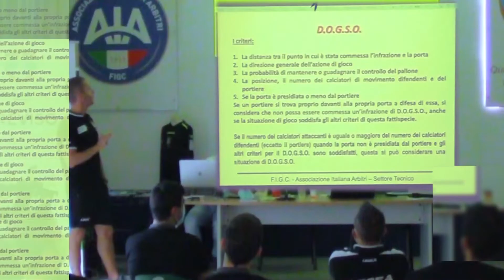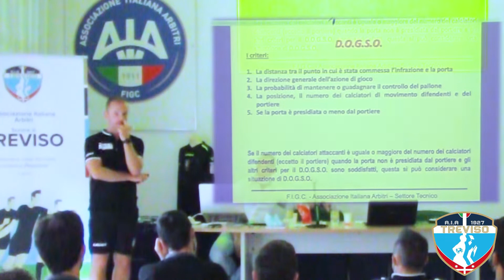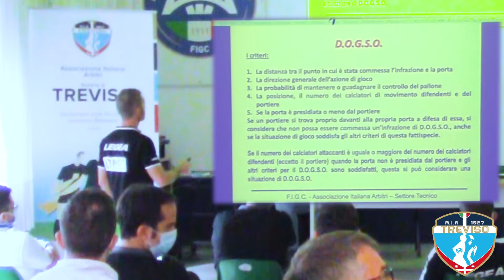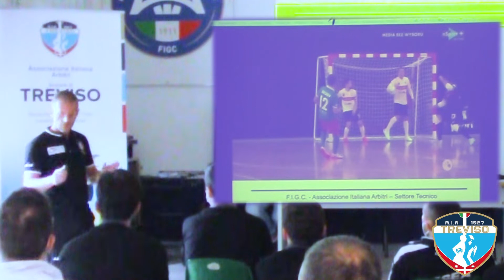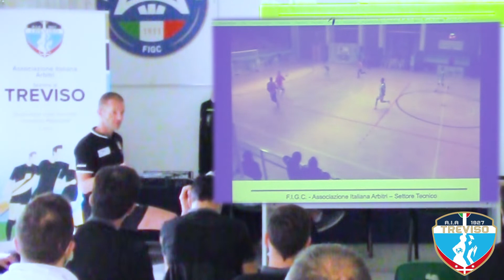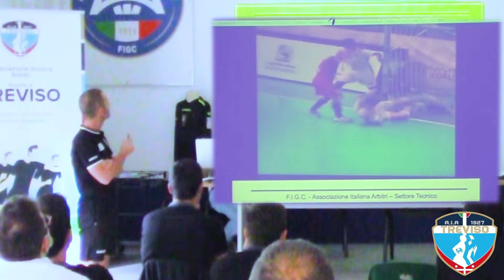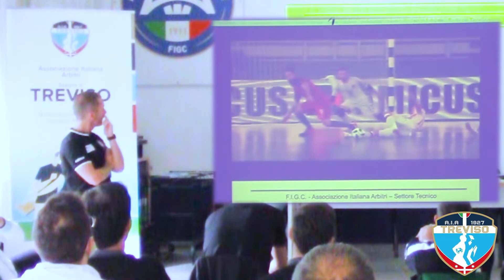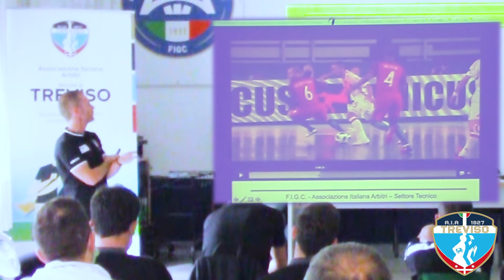Plenaria C5 s.s. 2021 - 2022 dogso